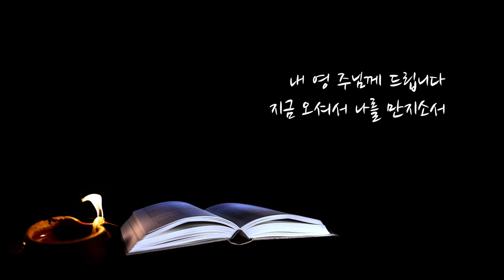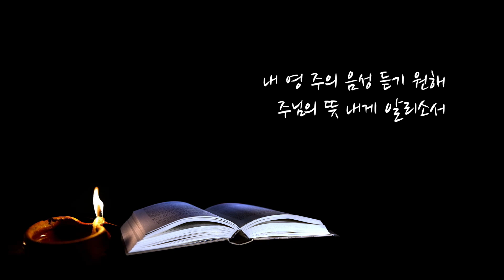나 주 앞에 옵니다(Lord, I Come Before Your Throne) Instrumental / 가사 MR 영상(Lyrics Video)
나 주 앞에 옵니다(Lord, I Come Before Your Throne) by YJ Jeong(정윤중)

나 주 앞에 옵니다
두렵고 떨리는 내 맘 보소서
내 영 주님께 드립니다
지금 오셔서 나를 만지소서

주 내 안에 오소서
주 향한 나의 기도 들으소서
주님 한 분만 구합니다

임하소서
주 향해 비워진 갈급한 이 맘에
내 영 주의 음성 듣기 원해
주님의 뜻 내게 알리소서

Music Producer & Director – YJ Music (YJ Jeong)

Words and Music by YJ Jeong / Arranged by YJ Jeong

Lead Vocal by YJ Jeong    Chorus by Nashville Korean UMC Praise Team
Drum & Bass by Matthew Sun Jeong    Electric Guitars by Janet Lee
Acoustic Guitars by Janet Lee, YJ Jeong     Piano and Pads by YJ Jeong

All tracks recorded by Daewoo Kim at Studio 78 (Nashville, TN)
Mixed and Mastered by Daewoo Kim at Studio78 (Nashville, TN)

Artwork by Eunjung Cho